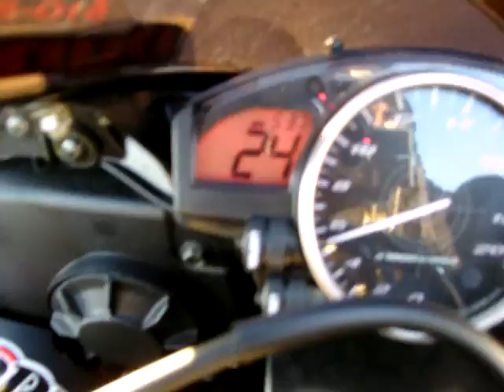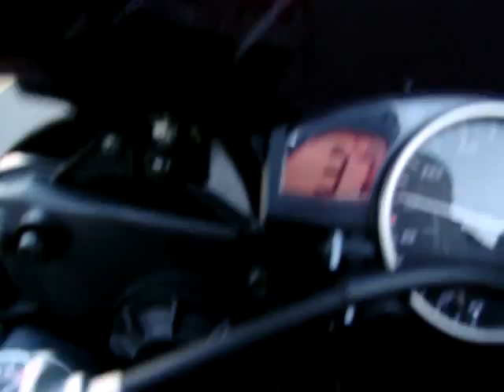juss trying to convince us he got slow wheelies.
juss swore he got wheelies under 30mph, and wanted me to film it. this nigga almost made me fall off my bike after seeing his choppa style!